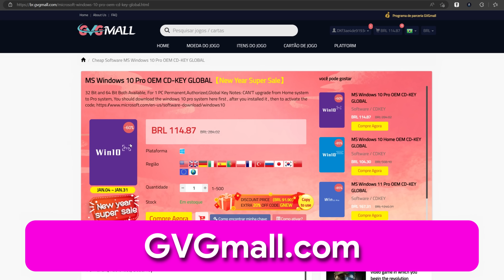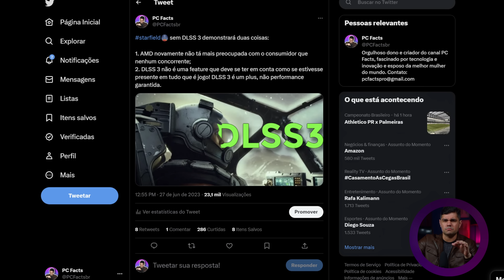RTX 4060... O Desabafo ao Desaforo!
Chaves originais, OEM, recomendadas para ativar com seu login Microsoft pra permanecer em sua conta mesmo após mudar componentes do PC.

Cupom PCFACTS5

No vídeo de hoje, vamos desabafar sobre os reviews da RTX 4060, a placa em si, seus inúmeros problemas, detalhes e mais algumas coisas que a gente precisa esclarecer...